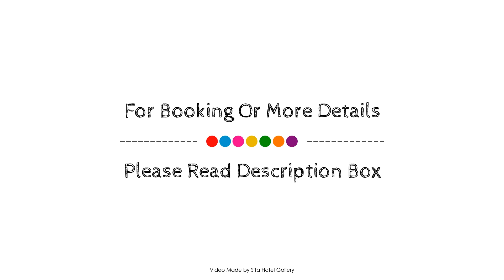Elizabeth Motor Inn Adamstown, Newcastle, Australia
About Property:
Elizabeth Motor Inn Adamstown is conveniently located in the popular Adamstown area. The hotel offers a wide range of amenities and perks to ensure you have a great time. To be found at the hotel are free Wi-Fi in all rooms, daily housekeeping, express check-in/check-out, luggage storage, Wi-Fi in public areas. Each guestroom is elegantly furnished and equipped with handy amenities. To enhance guests' stay, the hotel offers recreational facilities such as golf course (within 3 km). Friendly staff, great facilities and close proximity to all that Newcastle has to offer are three great reasons you should stay at Elizabeth Motor Inn Adamstown.
Searching For
1. Elizabeth Motor Inn Adamstown - Newcastle
2. Elizabeth Motor Inn Adamstown - Newcastle Virtual Tour
3. Elizabeth Motor Inn Adamstown - Newcastle Rooms
4. Elizabeth Motor Inn Adamstown - Newcastle Amenities
5. Elizabeth Motor Inn Adamstown - Newcastle Videos
6. Elizabeth Motor Inn Adamstown - Newcastle Offers
7. Elizabeth Motor Inn Adamstown - Newcastle Deals
Audio Credit:
Track Title: Blank Slate
Artist: VYEN